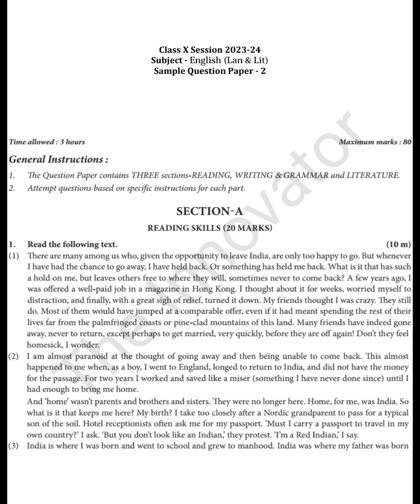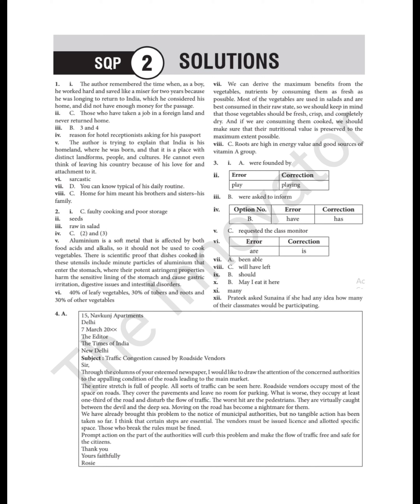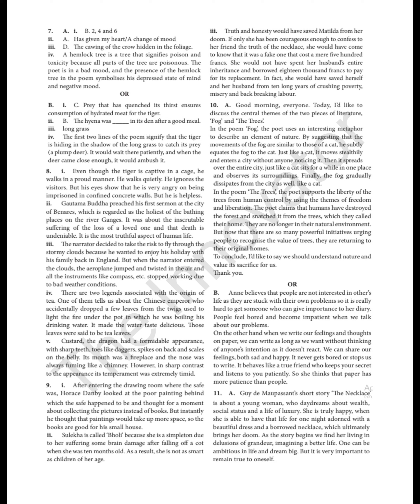Must watch || Most Important Questions || English (L & L) - CBSE Model Question Papers - 2024 Set 2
Class X Session 2023-24 Subject - English (Lan & Lit) Sample Question Paper - 2

Time allowed: 3 hours

General Instructions:

1. The Question Paper contains THREE sections-READING, WRITING & GRAMMAR and LITERATURE.

2. Attempt questions based on specific instructions for each part.

SECTION-A

READING SKILLS (20 MARKS)

1 . Read the following text.

(10 m)

(1) There are many among us who, given the opportunity to leave India, are only too happy to go. But whenever I have had the chance to go away, I have held back. Or something has held me back. What is it that has such a hold on me, but leaves others free to where they will, sometimes never to come back? A few years ago, I was offered a well-paid job in a magazine in Hong Kong. I thought about it for weeks, worried myself to distraction, and finally, with a great sigh of relief, turned it down. My friends thought I was crazy. They still do. Most of them would have jumped at a comparable offer, even if it had meant spending the rest of their lives far from the palmfringed coasts or pine-clad mountains of this land. Many friends have indeed gone away, never to return, except perhaps to get married, very quickly, before they are off again! Don't they feel homesick, I wonder.

(2) I am almost paranoid at the thought of going away and then being unable to come back. This almost happened to me when, as a boy, I went to England, longed to return to India, and did not have the money for the passage. For two years I worked and saved like a miser (something I have never done since) until I had enough to bring me home.

And 'home' wasn't parents and brothers and sisters. They were no longer here. Home, for me, was India. So what is it that keeps me here? My birth? I take too closely after a Nordic grandparent to pass for a typical son of the soil. Hotel receptionists often ask me for my passport. 'Must I carry a passport to travel in my own country?' I ask. 'But you don't look like an Indian, they protest. I'm a Red Indian, I say.

(3) India is where I was born and went to school and grew to manhood. India was where my father was born